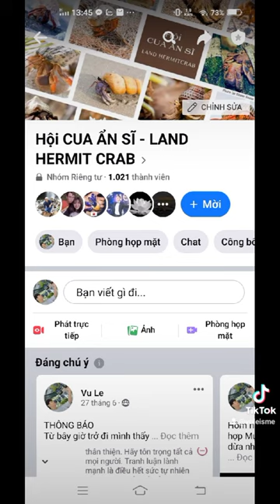Dấu hiệu nhận biết cua ẩn sĩ chuẩn bị lột xác...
Lưu ý sau khi lột xác xong chúng sẽ ăn lại cái xác củ nên thời gian lột xác rất lâu tùy size to nhỏ nhé... và hãy kiên nhẫn chờ đợi nha...